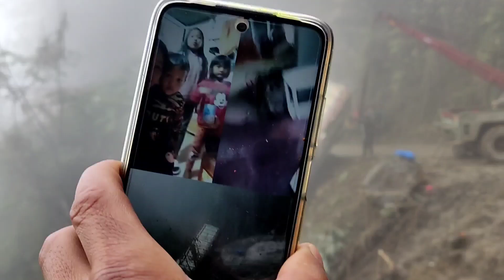dangerous Accident of Gas Cylinder Carrier truck / NH-150, Tipaimukh road, Manipur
this dangerous accident took place between Chiangpi and V. Munlai